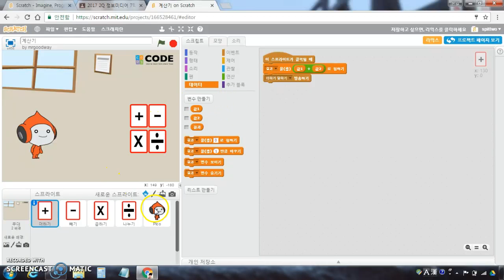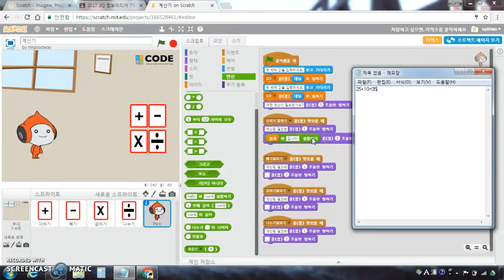제 9강 연산 팔레트 활용하기